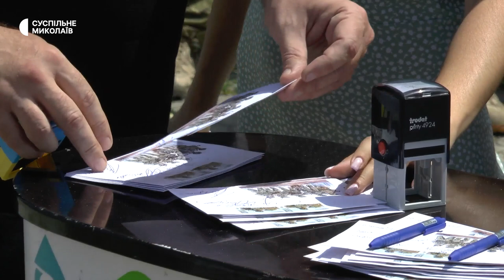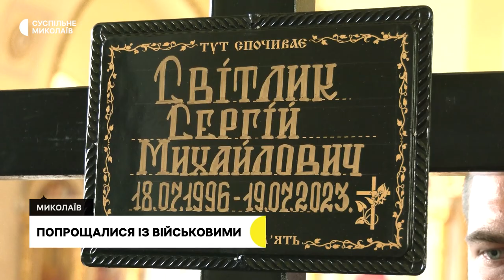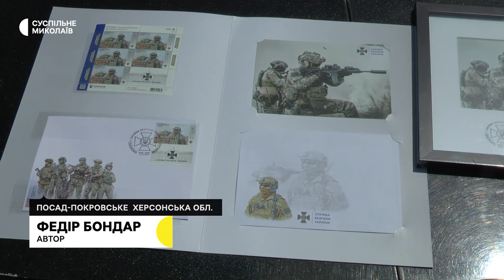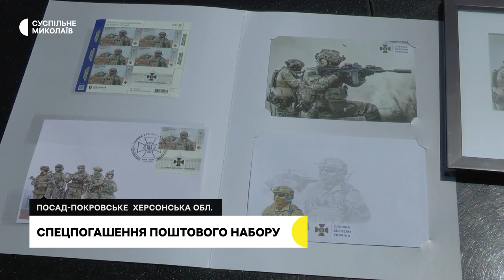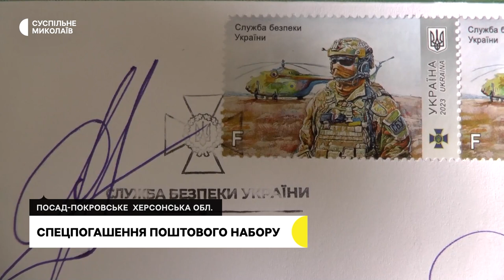Прощання із бійцями, відновлення доріг, Тернові поди І 26.07.2023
00:00 - Анонс
00:29 - Відновлення доріг та мостів
02:00 - Пошкоджено 1 220 багатоповерхівок
03:13 - Прощання із військовими
05:29 - Село Тернові Поди після окупації
09:06 -  Спецпогашення поштового набору
11:54 - Погода